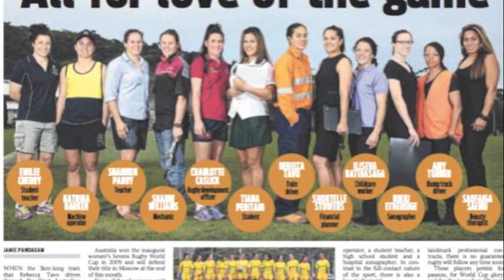Australian Women's Sevens Rugby: Behind the Scenes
We go behind the scenes of the Australian Women's Rugby Sevens photo shoot and find out what the players do outside of rugby.